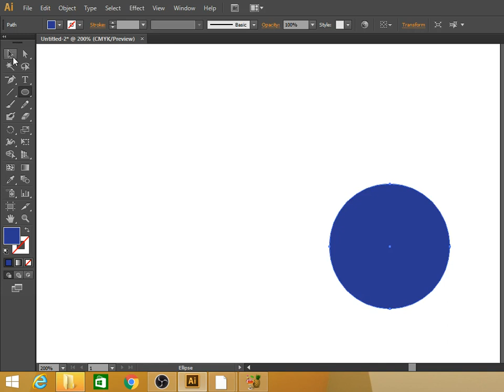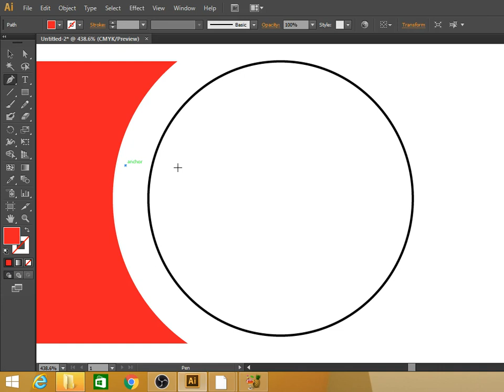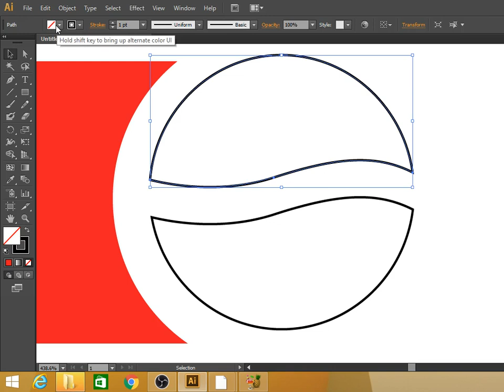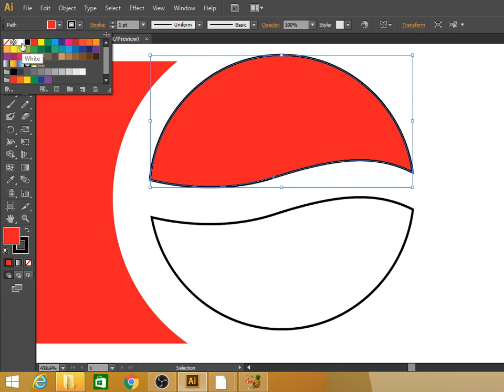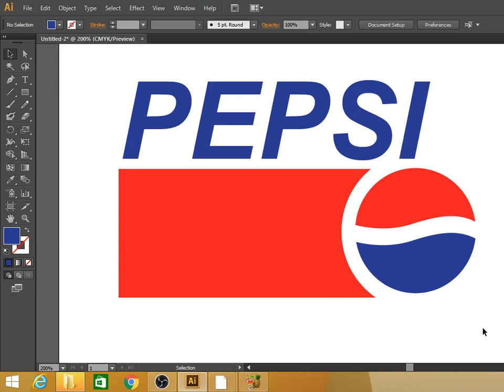adobe illustrator tutorials PEPSI an other logo on illustrator trick in hindi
illustrator tutorial logo design PEPSI an other logo on illustrator trick hindi Marathi lecture design step by step